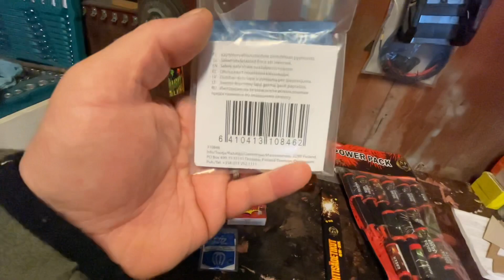Kohentuko olo rommista ja jonninjoutavaa tuhlausta